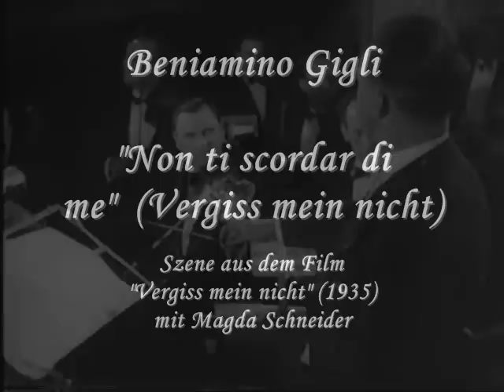Gigli - (Vergiss mein nicht) Non ti scordar di me (Filmszene aus "Vergiss mein nicht")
"Vergiss mein nicht" ist der erste deutsche Sängerfilm des italienischen Tenors Beniamino Gigli. Er wurde 1935, u.a. auf der Bremen gedreht. Für den italienischen Markt wurde der Film unter dem Titel "Non ti scordar di me" italienisch synchronisiert. Gigli spricht in dem Film selber deutsch. Seine Gesangsnummern sind italienisch - auch das berühmt gewordenen "Vergiss mein nicht".

Die Handlung des Films ist schnell erzählt die junge Sekretärin Lieselotte (Magda Schneider) verliebt sich auf der Schifffahrt. Sitzen gelassen besucht sie das Konzert des Tenors Enzo Curti (Gigli). Sie erinnert sich an ihre vergangene Liebe, da sie Curtis Lieder auch auf dem Schiff hörte. Zufällig lernt sie abends im Hotel Curtis Jungen und über ihn auch den Vater kennen. Curtis ist alleinerziehender Vater. Sie heiraten. Dann taucht plötzlich ihre verlassene Liebe wieder auf. Lieselotte will ihren Ehemann verlassen. Sein Gesang in der Oper bewegt sie dazu, bei ihm und dem Jungen zu bleiben.

Aufgrund des großen Erfolges wurde 1936 ein englisches Remake mit GIgli und Joan Gardener gedreht - Forget me not. Es gibt den Film also in zwei Fassungen (deutsch und  italienisch) und zwei Versionen deutsch und englisch). Die Szene zeigt Magda Schneider, die sich während Giglis Gesang an ihre verflossene Liebe erinnert. Kurz darauf lernt sie seinen Jungen im Hotel kennen.

Beniamino Gigli in his first german film "Vergiss mein nicht" (1935) with Magda Schneider. He sings "Non ti scordar..." For Italy the film was synchronisated in italien and shown as "Non ti scordar di me". After the success, they made an english remake in 1936 with GIgli and Joan Gardner as  "Forget me not".
You see Magda Schneider as lovesickness girl in audience, remeber her lost love.